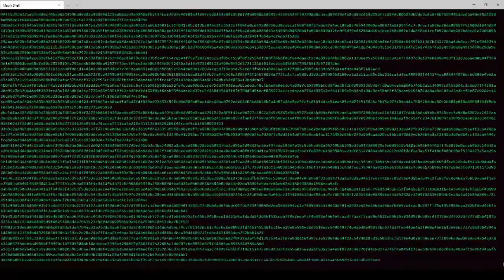Mad Games Tycoon 2 -deutsch- 112 - Unsere Mitarbeiter werden besser und besser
Mad Games Tycoon 2 [deutsch] Folge 112. Aus dem Twitch-Livestream vom 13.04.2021.

Ich bin Gamer aus Leidenschaft. Und leider spiele ich immer wieder Spiele, wo die Entwickler nicht die beste Arbeit abgeliefert haben. Ob nun eine komische Steuerung, Bugs im Spiel oder einfach nur ein schlechtes Gameplay. Viele Spiele hätten besser noch einmal eine Runde im Entwicklerteam vor der Veröffentlichung gedreht.

Wir machen es besser. Bei Fussel Games werden richtige Spielehits produziert mit dem Blick auf die wichtigste Person: Die Spieler.

Begleite mich auf dem Weg von meinem ersten Spiel, entwickelt in meiner Garage bis zum gigantischen Weltkonzern.

Dein
FatLP

📽 Videogenre: Let's Play
🕹 Spiel: Mad Games Tycoon 2
⚒ Entwickler: Eggcode
💻 Publisher: Eggcode
🌍 Mad Games Tycoon 2 offiziell:

Dein
FatLP